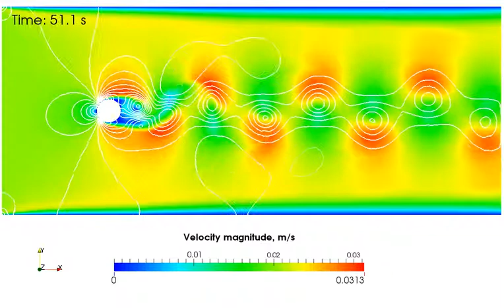Velocity field with pressure isolines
Velocity field evolution with isolines of pressure plotted over it